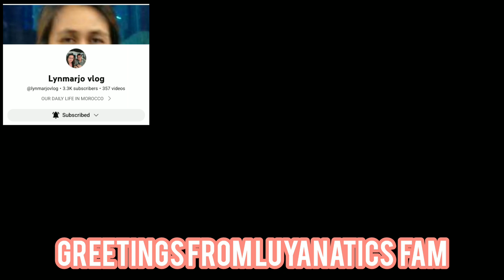family and friends || birthday wishes and greetings ( PART 2 )